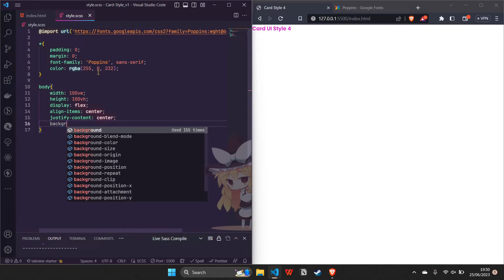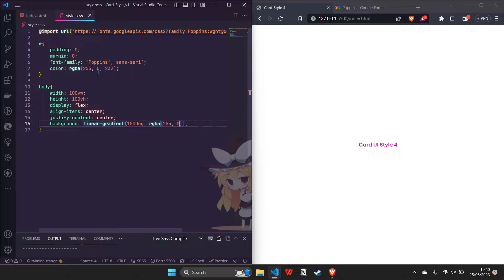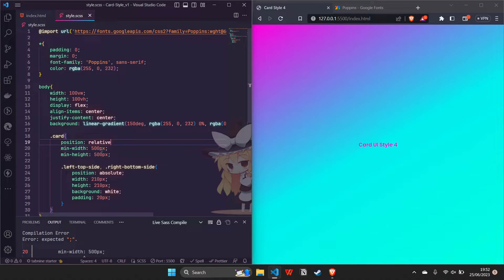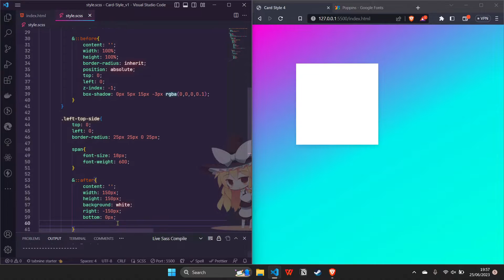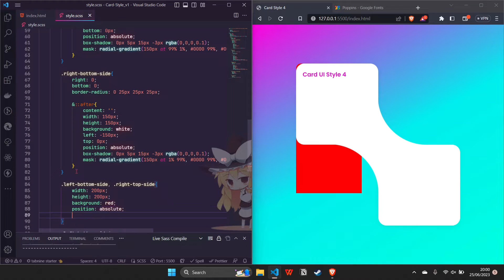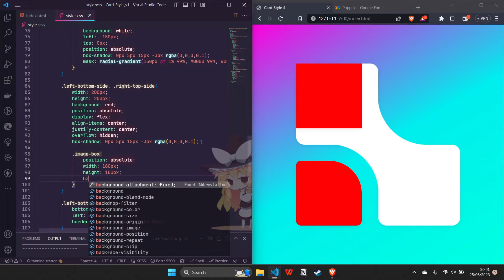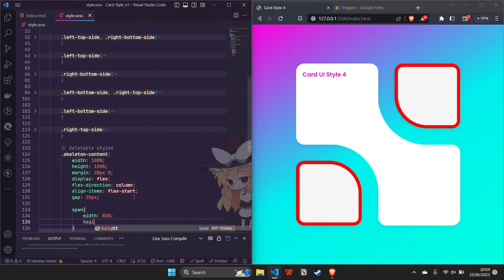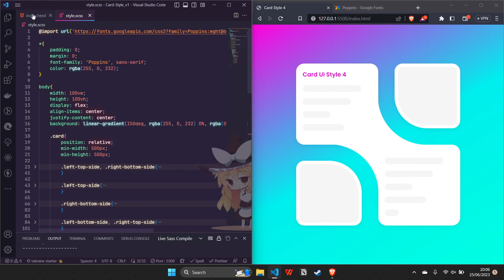Card Style V4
I appreciated you all.

⭐Credit :
• Font : Google Font